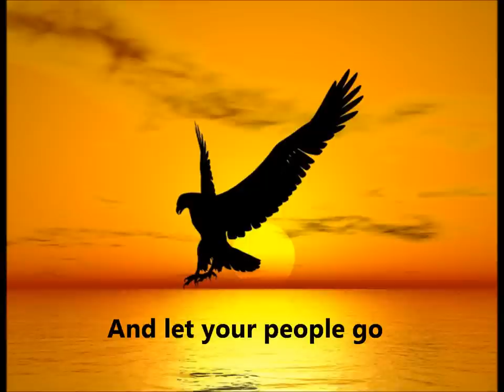WonkaTonka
Wonka Tonka - a story of Native Americans. Some photos are available from Wikimedia Commons and in the public domain. Some photos are available from morgue File free photos for creatives and are available for use without attribution. Some photos are the property of the author, Lela Cargill.
Bob Cargill composed and plays all the tracks for lead guitar.
and Amazon.com.
If you wish to use any of Bob's music for commercial videos, TV, movies, soundtracks, or jingles, please contact Bob Cargill on Facebook